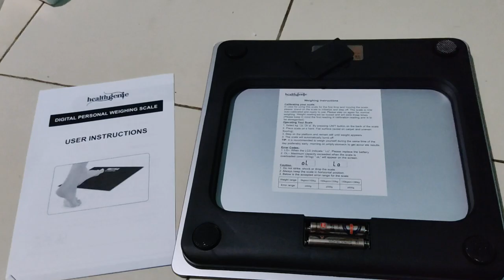Weighing Machine Brief Demo Part -3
Weighing machine Demo part 3